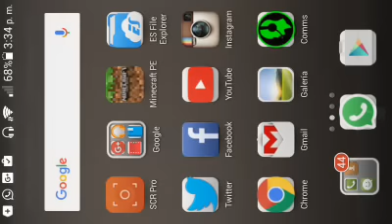Yo nunca gano-Los juego del hambre-Minecraft PE #2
Los juego del hambre-Minecraft PE #2